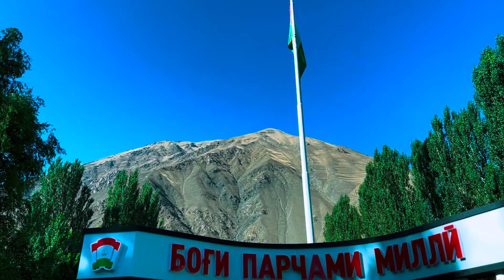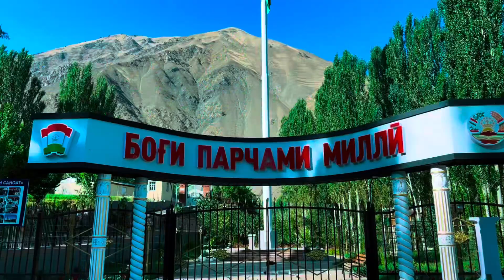Дарғи Шариф- Фаррухи Неъмат& Саидмурод Давлатов